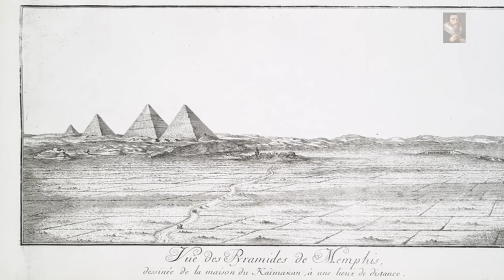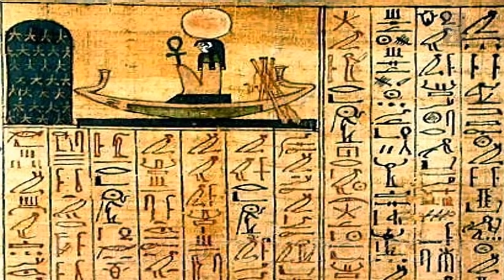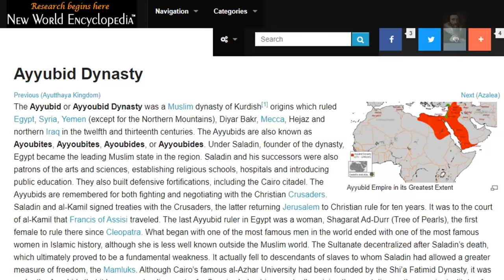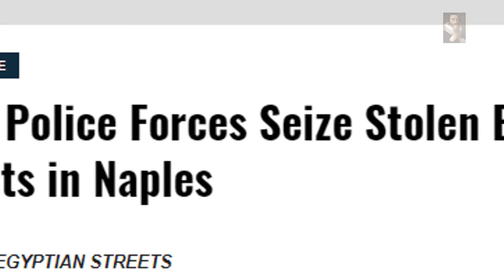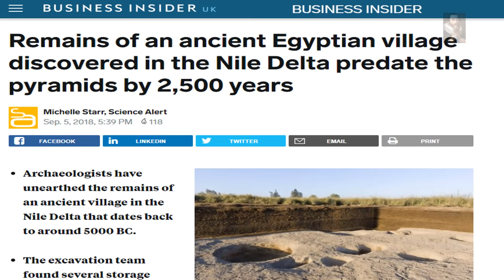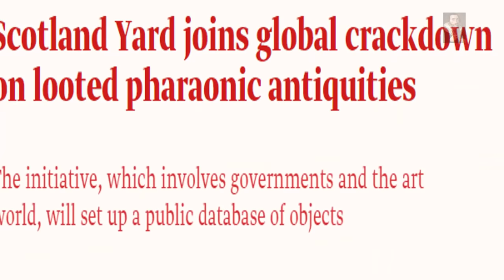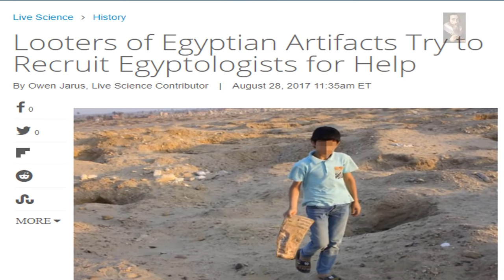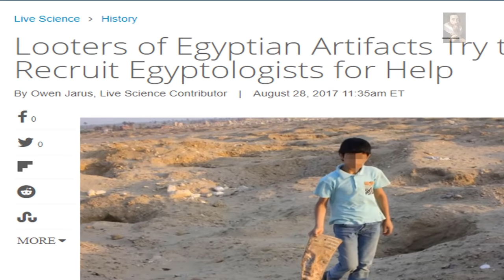The Ruins of the Gods: Cairo (Camp of Mars) - A Brief History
Cairo, The SuperCity. Built upon the ruins of the buildings of the Gods, at this Ancient City in Egypt, answers may be found regarding our very ancient past, this was the City named for the PlanetMars, Cairo literally translates as 'Camp of Mars'